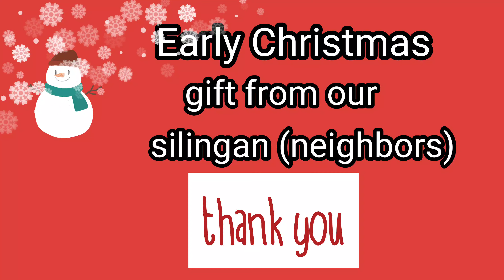Early Christmas gifts from neighbors- thank you